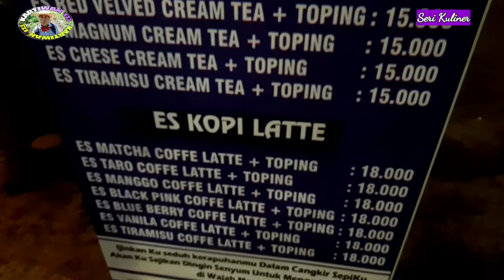BAGAS COFFEE MINUMAN KEKINIAN